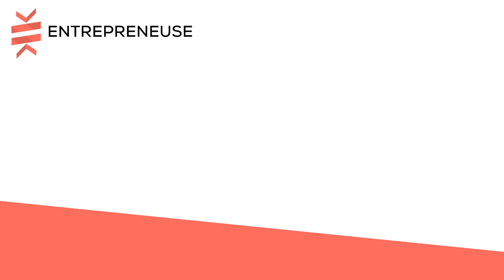Printemps des Fameuses : Kif-Kif 2019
Les Kif Kif distinguent des femmes ou des hommes, des structures ou des collectifs récompensé·es pour leur investissement et leurs initiatives remarquables en faveur de l’égalité femmes-hommes. Attribués à partir de la sélection d’un jury composé de personnalités issues des Fameuses, ces prix, peuvent aussi bien valoriser un résultat atteint qu’encourager une démarche en cours. Ils sont destinés à attirer l’attention sur des initiatives efficaces et pertinentes, à l’exclusion de toute opération de womenwashing, cela va de soi ! Infos